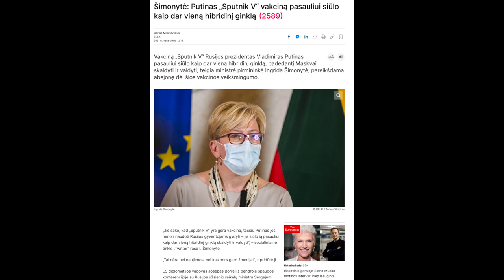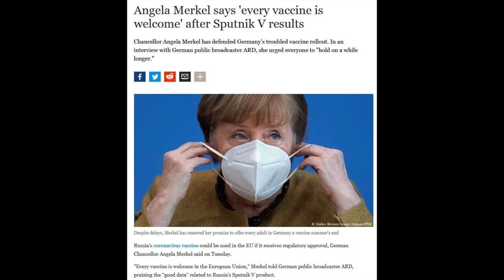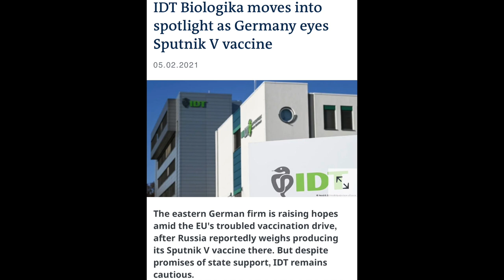B&R S03E06 Šimonytė prieš Merkel | Nord Stream 2 atgaivinamas | Lenkijos pratybų pamokos IŠTRAUKA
PILNO EPIZODO
TEMOS:

Šimonytė prieš Merkel
Nord Stream 2 atgaivinamas 00:18:11
Lenkijos pratybų pamokos  00:32:22